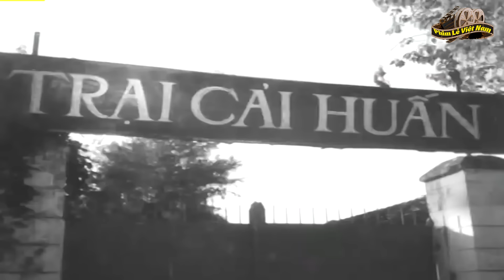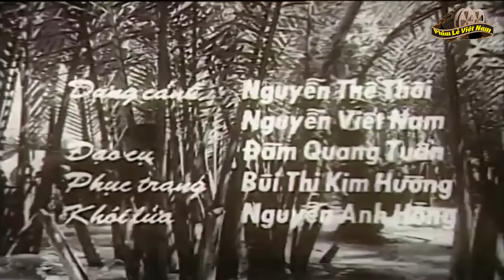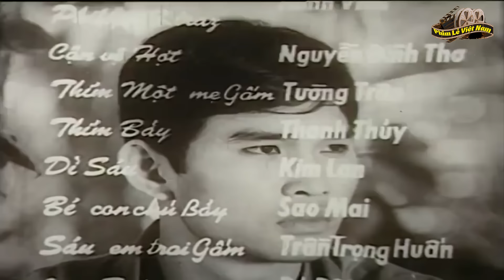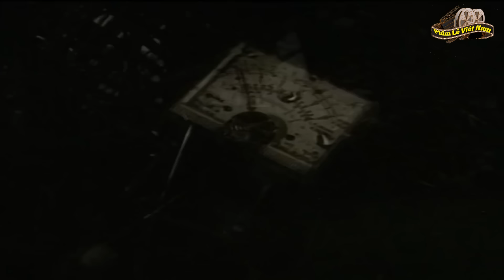Em Bé Đánh Mỹ Khiến Ai Xem Cũng Khâm Phục Tinh Thần | Phim Lẻ Chiến Tranh Việt Nam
© Tất cả các phim trên kênh "Phim Lẻ Việt Nam" đều phát sóng độc quyền và thuộc bản quyền của BHMedia, vui lòng không re-upload dưới bất kỳ hình thức nào !